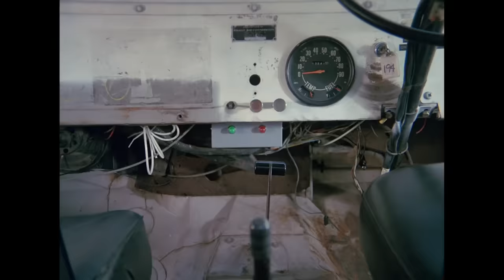Digging Their Own Graves | The A-Team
The A-Team get caught up after trying to righteously collect the money from a past mission. Decker has set a trap and the team are forced to dig their own graves. But Murdock's always following closely behind, ready to back his team all the way.

From Season 4, Episode 5 'Road to hope'.